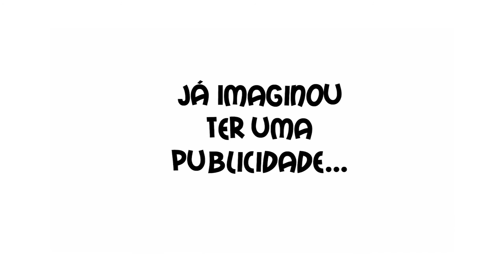Tá Na Moda 34 | Vestidos para festas, cabelo no verão e a importância de um arquiteto - TVR